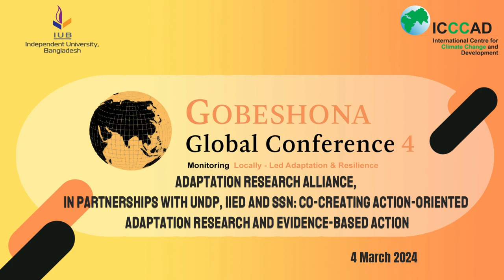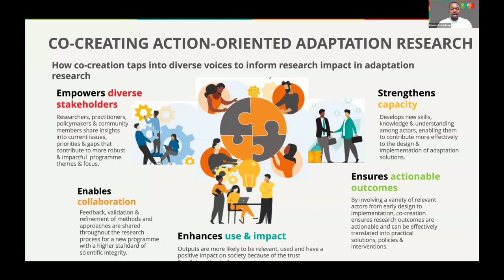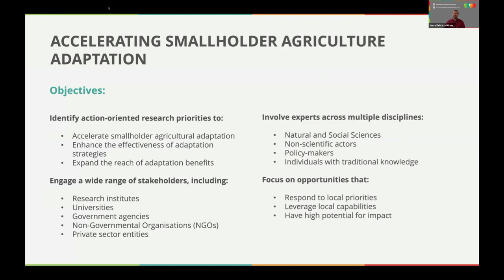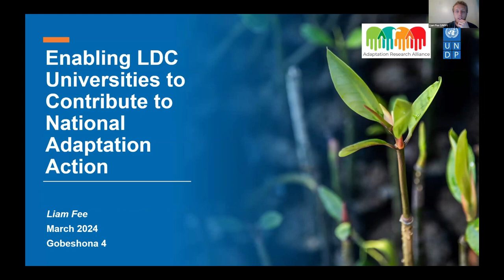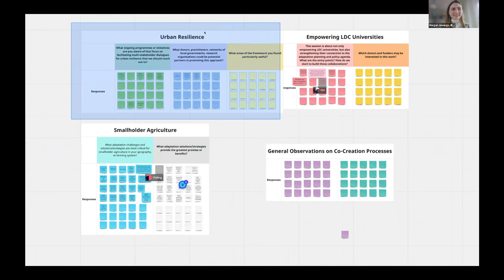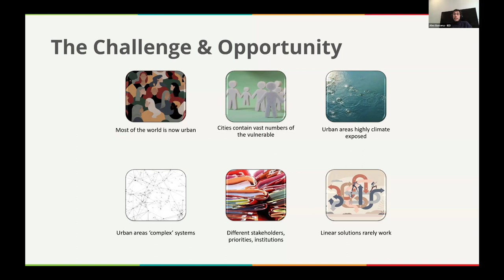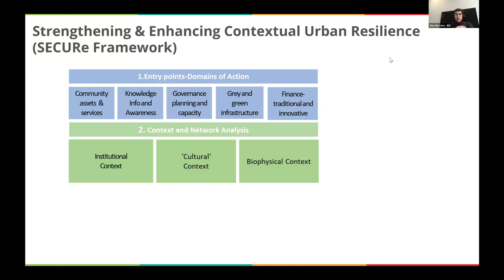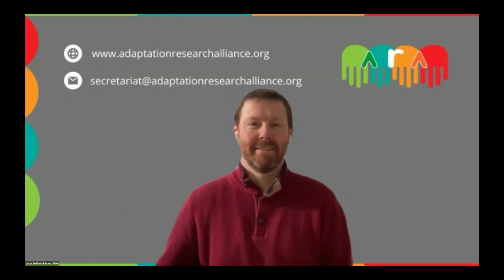Adaptation Research Alliance, in partnerships with UNDP, IIED and SSN :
Adaptation Research Alliance, in partnerships with UNDP, IIED and SSN: Co-creating action-oriented adaptation research and evidence-based action | Gobeshona Global Conference 4